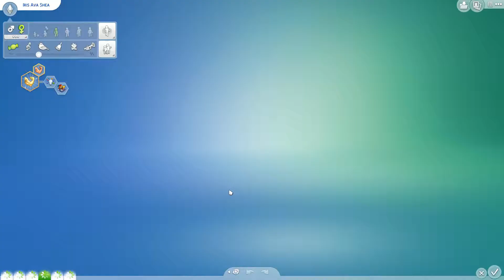House 8 Part 22: Shea Legacy Drifter Challenge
Iris' birthday.